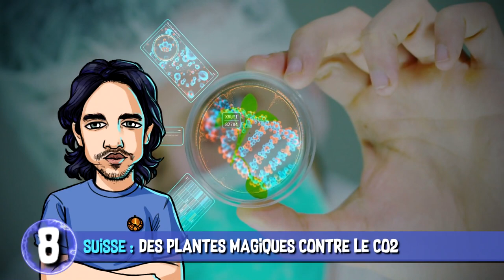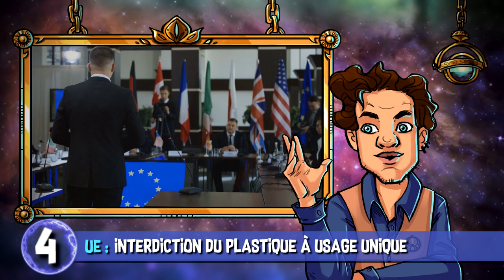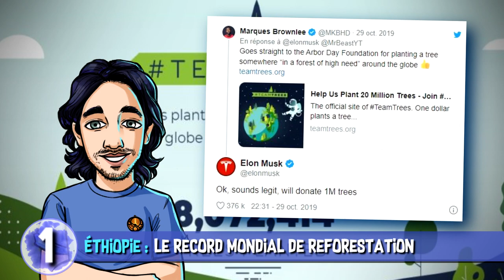Les 10 meilleures inventions pour sauver la planète en 2019 - AstroClass #3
L’Astrolabe vous présente les dernières actualités Sciences et High-Tech décortiquées en vidéo. Alors, est-ce que vous aviez suivi toutes ces bonnes nouvelles écologiques ?

 SOURCES :
01:52 10 - Des scientifiques testent des "feuilles bio-solaires" pour purifier l'air de Londres

03:01 9 - Canada : une énorme centrale pour absorber le CO2 de l’atmosphère !

04:02 8 - Des plantes magiques contre le CO2

05:17 7 - Les nouvelles batteries en aluminium

06:21 6 - Les challenges sur les réseaux sociaux comme Fill the bottle

07:31 5 - L'ONU veut construire une ville flottante autonome et écologique

08:48 4 - Victoire ! L’Union européenne bannit le plastique à usage unique pour 2021

09:57 3 - Adieu le plastique : cette invention fabrique ses gobelets avec les oranges qu’elle presse

11:01 2 - Nettoyer les océans avec Ocean CleanUp

12:23 1 - L'Ethiopie pulvérise le record mondial de reforestation : 353 millions d'arbres plantés

MUSIQUES DANS L’ORDRE :
♫ Flight Over Fields, Amazing Ambient Background Music
♫ Between Poles 2 - August Wilhelmsson
♫ Grow Home - Star Plant Theme Track 02
♫ A Silver Lining - They Dream By Day
♫ Flowing Energy - Frank Jonsson
♫ Quiche for Two - Raymond Grouse
♫ Ori Lost In the Storm feat Aeralie Brighton - Ori and the Blind Forest
♫ Earth Hour - Ecobel
♫ Plastic Waste - Soara
♫ The Waters Cleansed feat Tom Boyd - Ori and the Blind Forest
♫ Deep Forest Sessions - Molife

EXTRAITS DE FILMS DANS L’ORDRE :
✦ Justice League Action - DC Kids
✦ Little Joe - Jessica Hausner (2019)
✦ ON NETTOIE PARIS AVEC DES ABONNÉS (CleanWalk) - Mcfly & Carlito (2018)
✦ Vive Les Vacances - John Francis Daley et Jonathan Goldstein (2015)
✦ Ocean de plastique - Sandrine Feydel (2011)
✦ Astérix et Obélix : Mission Cléopâtre - Alain Chabat (2002)

Réalisation & voix off : Poisson Fécond
Script & montage : Constance BUNIAZET
Thème principal : Paul-Alexandre DOURNEL